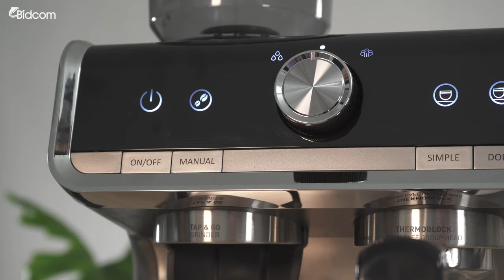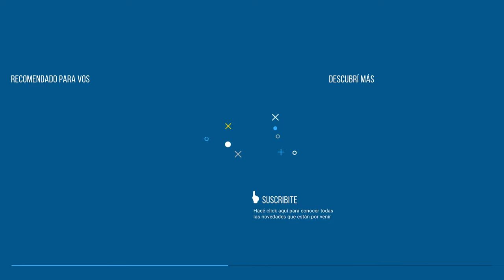Una CAFETERA PROFESIONAL express en tu casa ☕ Disfrutá del café recién molido ✅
¡Conocé la línea de cafeteras express GADNIC de alta potencia! Disfrutá de la cafetera profesional express en la comodidad de tu casa. 🤤

Te presentamos la Cafetera Gadnic CME11 que te permitirá disfrutar de un riquísimo café recién molido todas las mañana, ya que tiene un molinillo integrado y regulable.

Y hay más! Tiene 20 de presión que extrae todos los nutrientes y aromas de tu café favorito. 😍

¡ La lanza de vapor con caldera independiente y calentamiento rápido hacen que esta cafetera sea la más elegida del mercado !

Ideal para oficinas, casas, emprendimientos, locales y aficionados del café.

0:00 Cómo hacer un buen café express
1:12 Especificaciones de la cafetera Gadnic
1:19 Molinillo de café integrado

CAFEXP01